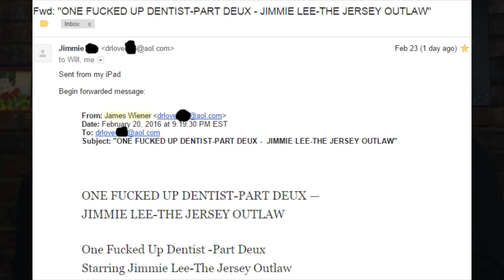EPIC DAD PRANKS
Mr. Wiener is back with some wacky dad pranks.